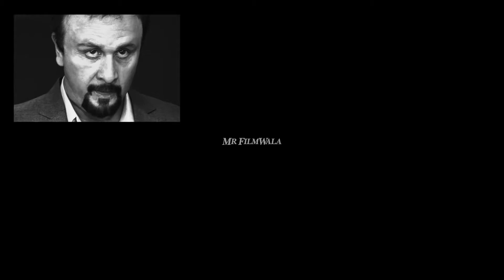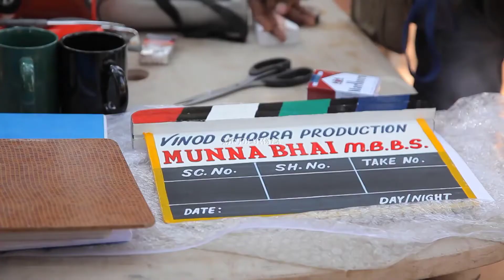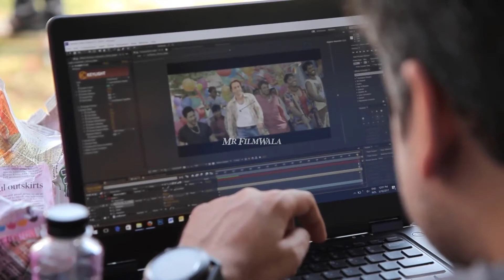Behind the Scene of SANJU Explain | @mrfilmwala | Ranbir Kapoor |Rajkumar Hirani |SANJU Making Video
In this Video, We're Talking About Behind the Scene of SANJU Movie Explain. Which Includes We'll discuss About SANJU Movie behind the Scenes, Shooting Locations and VFX Breakdown.

Tell me, The SANJU Film was Mostly Shot in VFX Studio, and Kar Har Maidan Fateh Song Shot in Capetown, South Africa.

SANJU movie behind the scene explain,